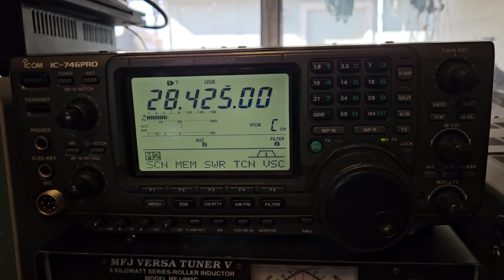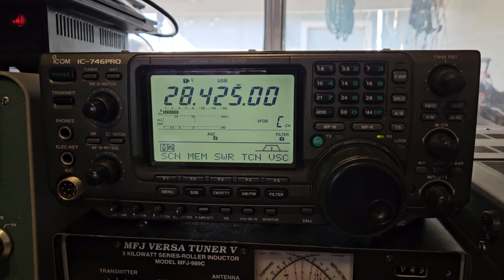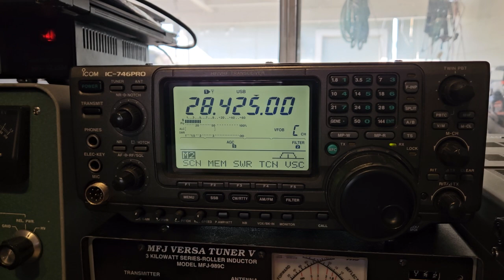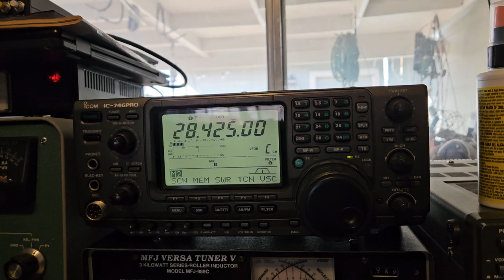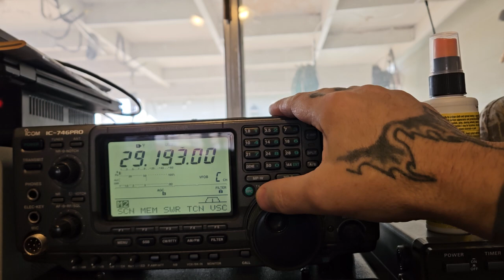jammers jamming the 425 guy December 4, 2023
jammers jamming the 425 guy